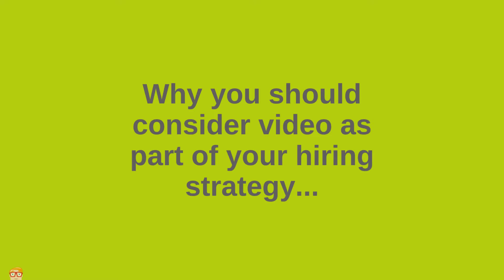Introducing Video My Job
Flat Fee Recruiter launches Video My Job